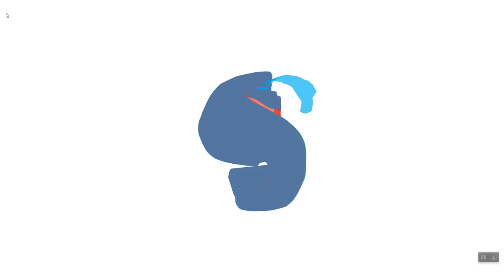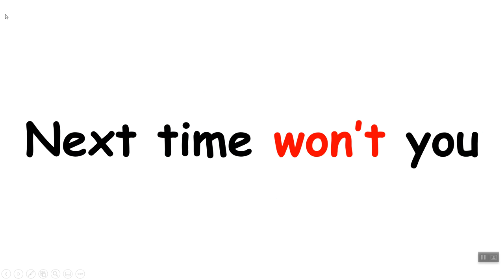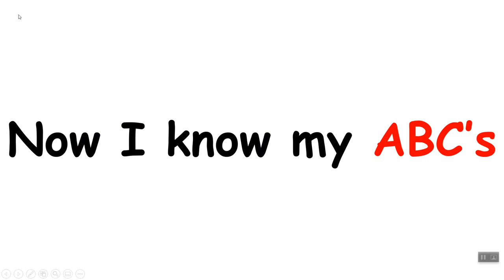The Alphabet Song by EDEN EL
Alphabet Song